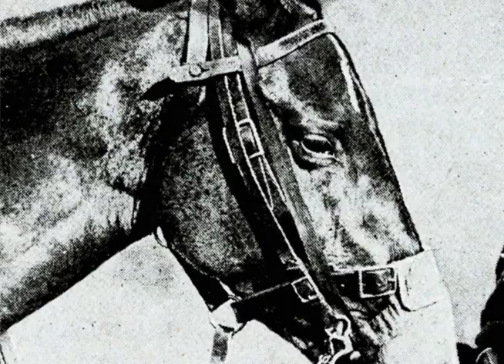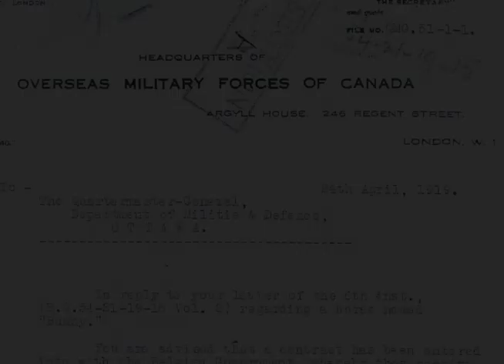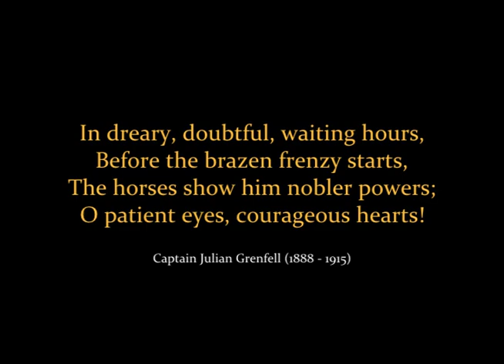Toronto's War Horse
August 1914. In the balmy heat of the Toronto summer 18 proud, strong horses were hand picked from the Toronto Police Mounted Unit to serve as part of the first contingent of Canadian fighters sent to the Great War. Only one of the 18 would survive the war: a horse named Bunny.